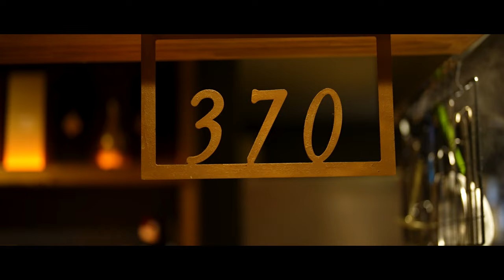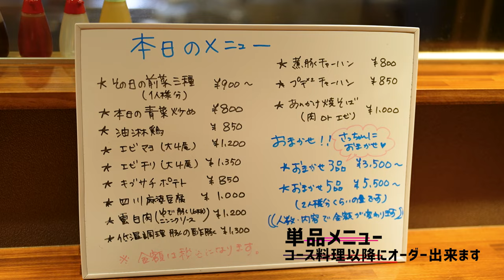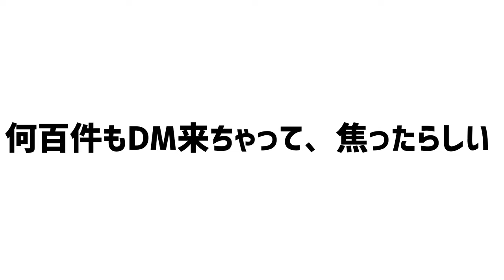【中華料理】夜のキブサチでサチオが中華鍋を振る灼熱中華に密着！完全予約制キブンデサチオは東海オンエアのアジト!? The best cooking skills!!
サチオからすべてのお客様へ大切なお知らせです。

◆ご予約の前にサチオからのお願い動画を見てください

［店舗住所］
〒444-0915　愛知県岡崎市日名南町17-7 レジャービル1F

　BGM
◆Somewhere (Prod. Khaim)

◆Tokyo Twilight  by 田中芳典 （タナカ ヨシノリ）

多言語字幕対応
◆Supports multilingual subtitles
 　・English language
 　・Nederlandse ondertiteling
 　・Русские субтитры
 　・subtitle indonesia
　 ・sous-titres français
 　・sous-titres espagnols
　 ・sous-titres islandais

Hi !!  good   mooooorning !!
Welcome to kibusatchannel!
This time I will show you all the ramen.
From the kitchen of a Japanese ramen restaurant  "kibusachi"

Make ramen by attaching gopro to the head of sachio

kibun.de..sachio our chinese restaurant was
first established in 2004
at okazaki , aichi ,
my name is Sachio Oota!! 49 years old!!
i'm from japan!!

I have a Chinese restaurant in Japan.
Cooking with maximum heat.
everyday i say  "more fire!!"

Ramen (noodle) at lunch time.
Chinese food at dinner time.

This time I will show you all how to make ramen.
 Sachio will make it and show you everything!!
I will show you 30 years of cooking experience!